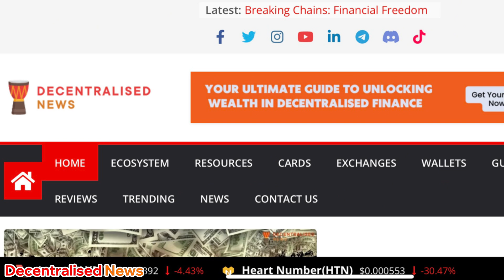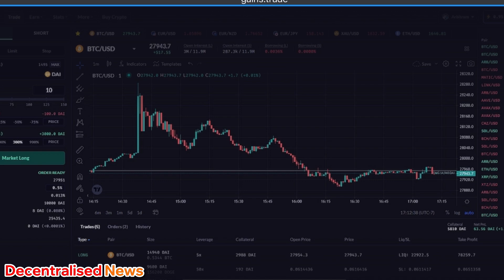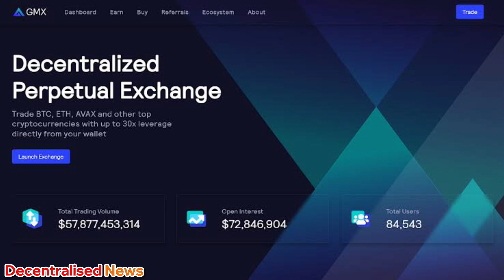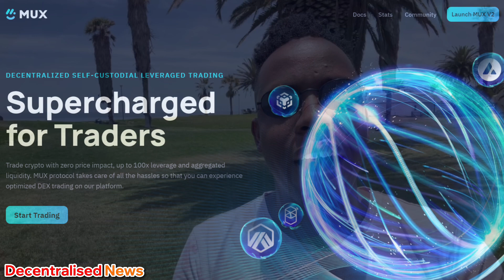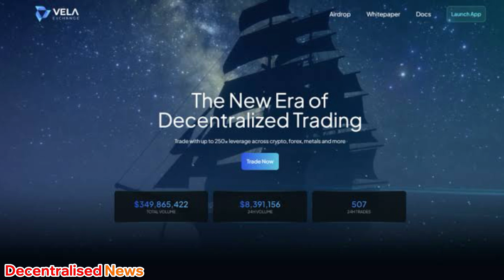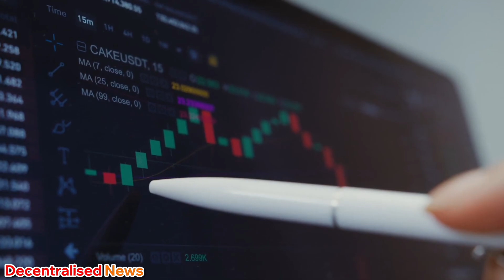The Best 5 DEXes to Watch in 2024 | Top DEX Tokens with 20X Potential | Decentralized Exchanges DEX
🚀 Welcome to Our Deep Dive into the Top 5 Decentralized Exchanges of 2024! 🌐

In this video, we're exploring the most exciting and innovative decentralized exchanges (DEXes) that are making waves in the crypto world this year. Join us as we analyze their features, potential, and what sets them apart in the dynamic landscape of decentralized finance (DeFi).

📈 Featured DEXes:

Gains Network (gTrade) - $GNS Token

Revolutionizing the field with decentralized leveraged trading, gTrade by Gains Network offers a unique blend of options across crypto, forex, and commodities. Discover how their high leverage options and deflationary tokenomics are setting them up for potential growth.
GMX - $GMX Token

Dive into GMX's world, where low fees meet high leverage in perpetual cryptocurrency futures trading. Understand the role of GMX and GLP tokens in governance and staking, and why this platform is a rising star in DeFi.
MUX Protocol - $MCB Token

As the first decentralized perpetual aggregator, MUX Protocol is changing the game. We’ll explore its smart position routing and other innovative features that could lead to significant adoption and growth.
Equation - $EQU Token

Equation is not just another DEX; it's a platform offering up to 200x leverage on perpetual contracts. Learn about its balance rate-based AMM and how EQU token’s unique mining methods contribute to its potential.
Vela - $VELA Token

Combining the best aspects of decentralized and centralized exchanges, Vela offers an intriguing hybrid model. Find out how VELA token holders benefit from reduced transaction fees and governance rights.

🔍 In-Depth Analysis:
Each segment of our video provides a detailed look into the tokenomics, market performance, and unique selling propositions of these platforms. Whether you're a seasoned trader or new to the crypto scene, this video has valuable insights for everyone!

📊 Market Potential:
We also discuss the potential of these DEXes in a bullish crypto market, considering factors like user experience, governance mechanisms, and liquidity provision incentives.

Read the best-selling book: TOKENIZED TRILLIONS
Also check out: BLOCKCHAIN APPLIED